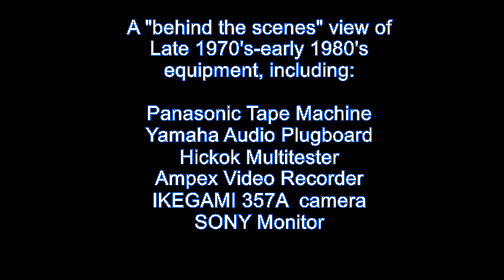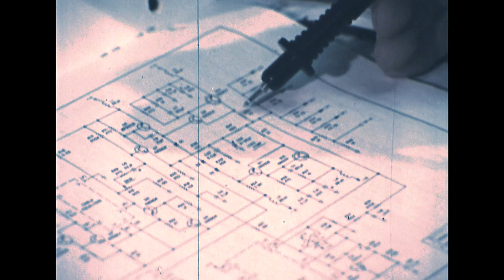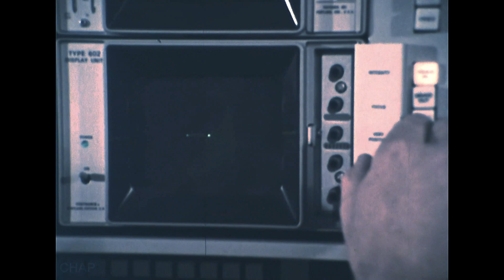Vintage Technology: The Television Engineer Behind the Scenes (Ampex, Sony, audio video camera) 1982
A Vintage Technology Short:  The Television Engineer job, 1982.  A TV engineer narrates and describes various behind the scenes equipment.  Seen are many vintage electronic components, including, TV cameras, Panasonic Tape Machine, Yamaha Audio Plugboard, Hickok Multi-tester, Ampex Video Recorder, IKEGAMI 357A  camera, SONY Video Monitor and other equipment.  Runs 3 minutes.   Hope you enjoy this look behind the scenes.